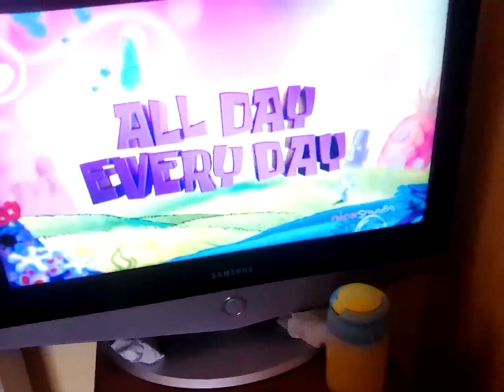19 March 2023